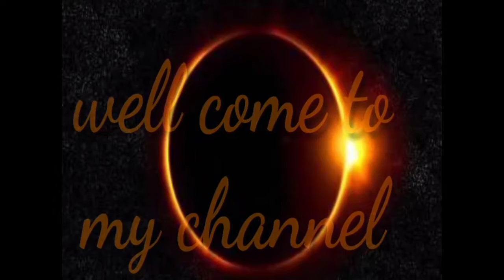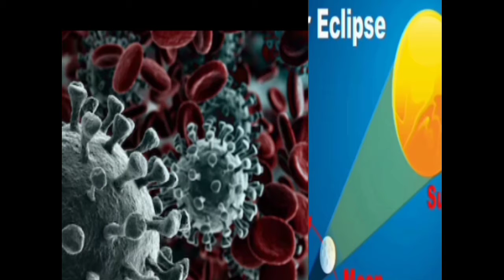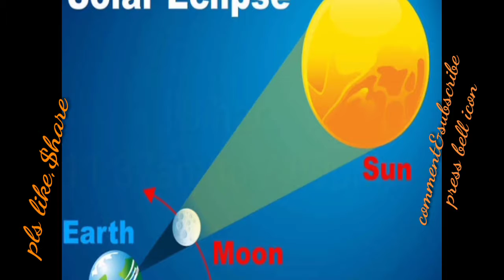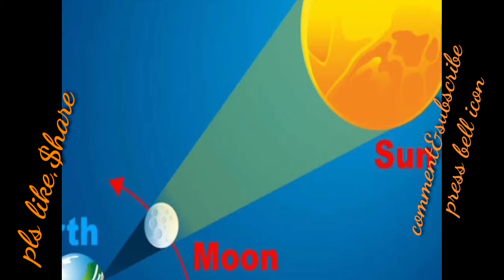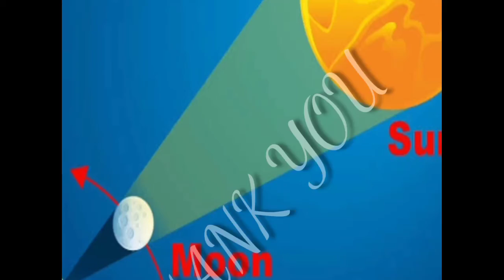সূৰ্যগ্ৰহন - talk about solar eclipse 2020 june 21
hlw guys moi Chitra Mohan aji apunalukr agot ajir surjxy grahonr bikhoye kolu ...guys pls video tu vl lagile like ata koribo...jodi apuni notunkoi mur channeltule ahise tente subscribe korbo ..jate mur videobur apuni gote pai..